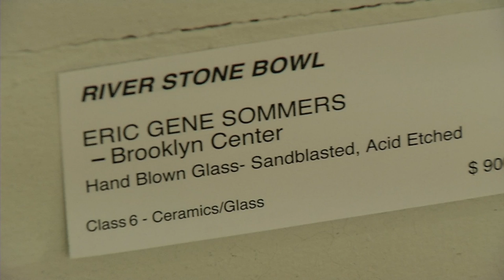Weekend Showcase: Find Local Artists at the Minnesota State Fair Art Show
There are more than 2400 entries in the Minnesota State Fair Art Show, and the show’s superintendent Jim Clark says there’s no shortage of local artists from the northwest suburbs. “It runs the full spectrum of materiality and subject matter,” said Clark.